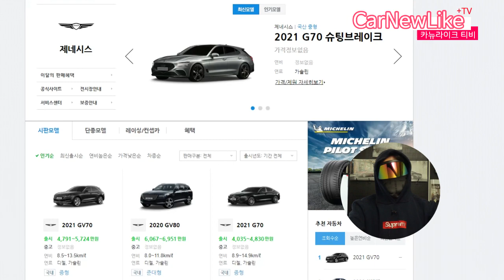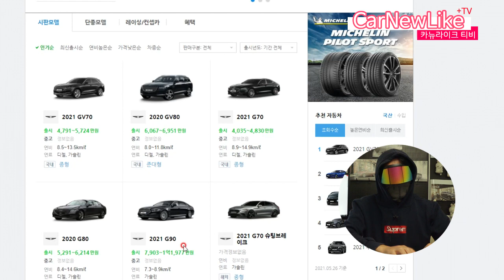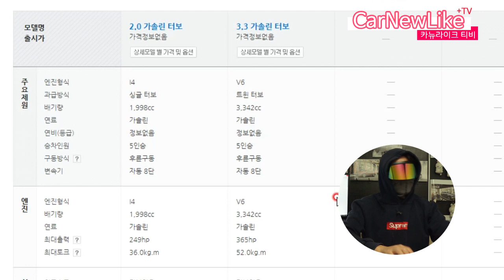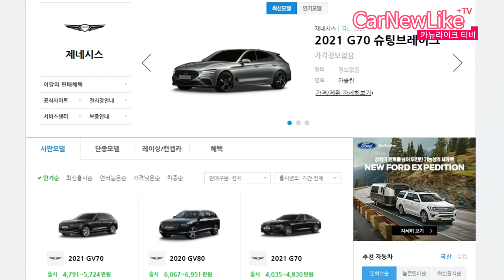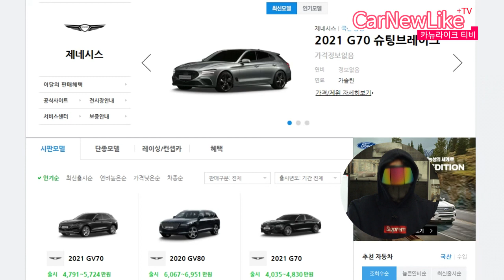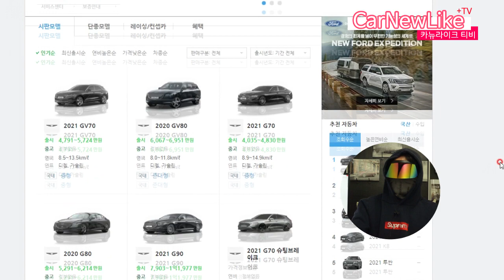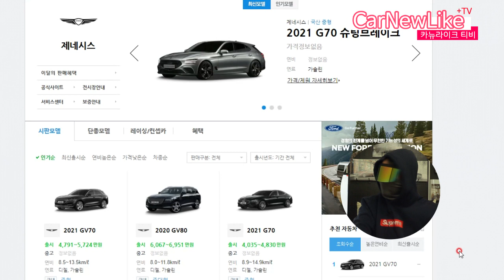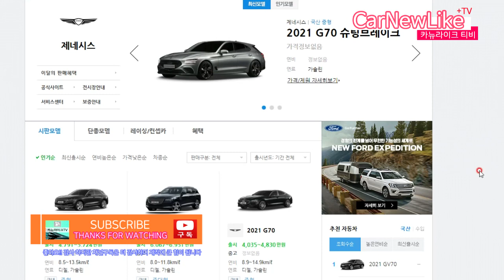제네시스 G80 스포츠패키지 F/L 출시?! G70 슈팅브레이크 유럽에 팔고 국내엔 지팔공 투어링 웨건형 개발 라인업 확장 어때? Genesis쿠페(GT)스타일 나오면 팔릴까?!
각자 바라보는 시각과 자동차 경험치에 따라 생각은 다를수 있으며
일부 흥미를 위해 뇌피셜 및 오지랖이 포함 될수 있으니
가볍게 열린 마음으로 봐주세요!!
그럼 행복한 주말 오후 되시고 안전운전 하세요!!
감사합니다 ^^::